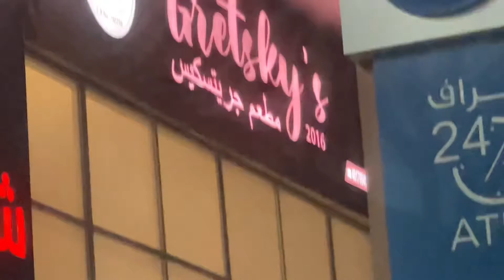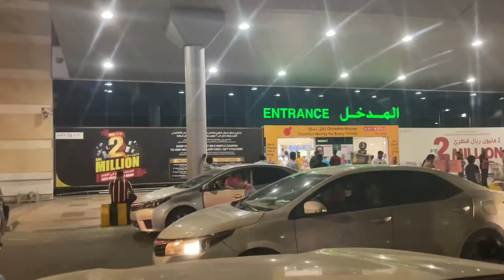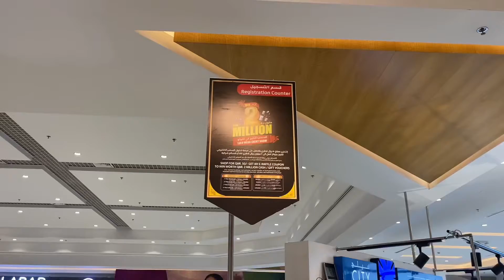Friday vibes/sari shopping for Leila/dinner at dampa seafood restaurant